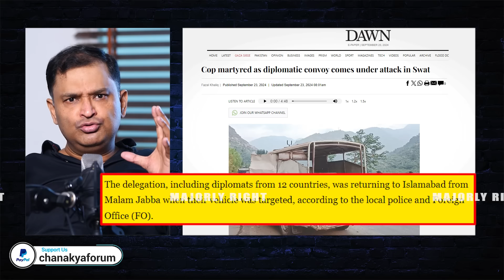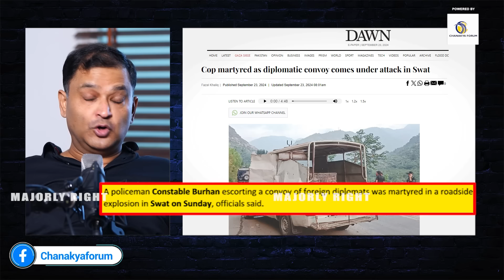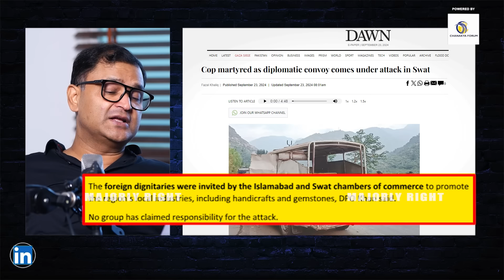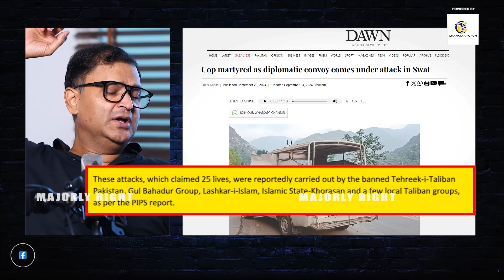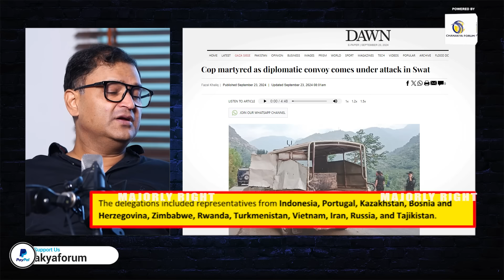Pakistani targets Ambassadors in Swat | Majorly Right Major Gaurav Arya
A police officer was killed in a roadside explosion in Swat on Sunday while escorting a convoy of foreign diplomats. The diplomats, representing 12 countries, were on their way back to Islamabad from Malam Jabba. In this Majorly Right Video, Major Gaurav Arya explained Pakistan's terrorism.